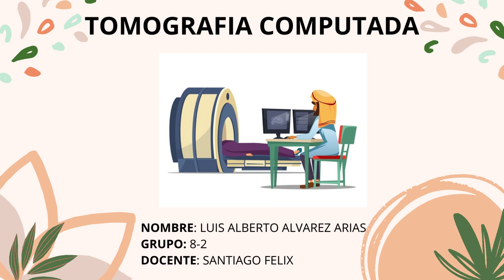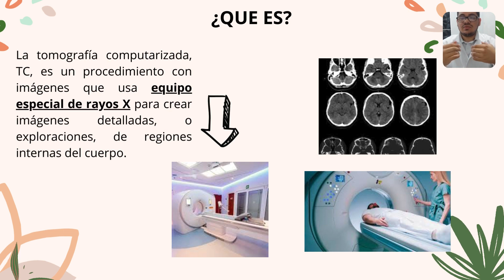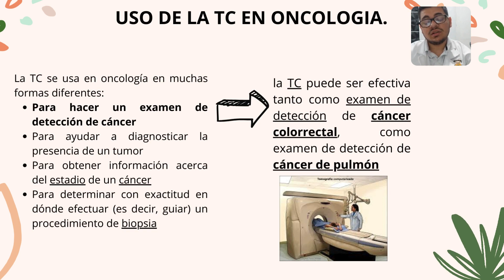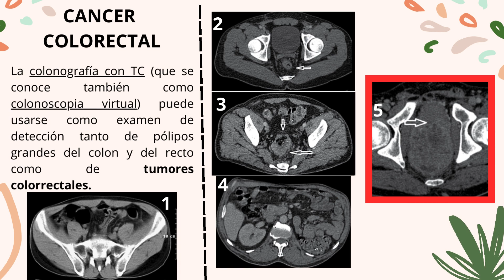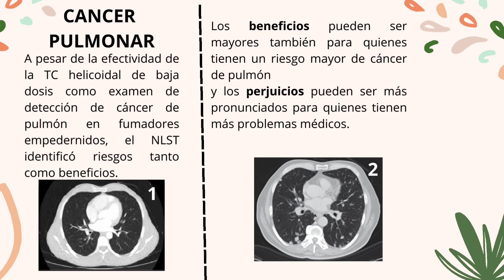TOMOGRAFIA COMPUTARIZADA 1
LUIS ALVAREZ ARIAS